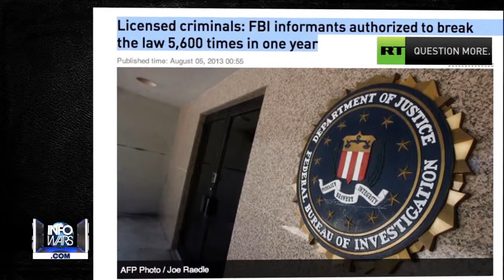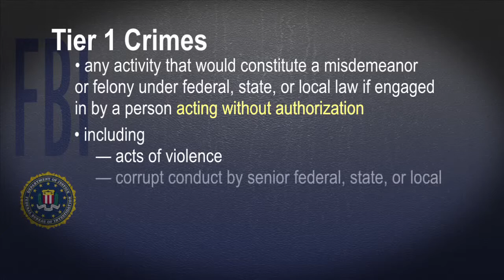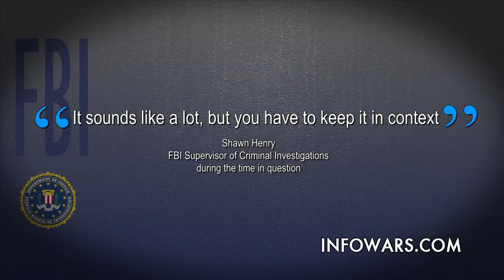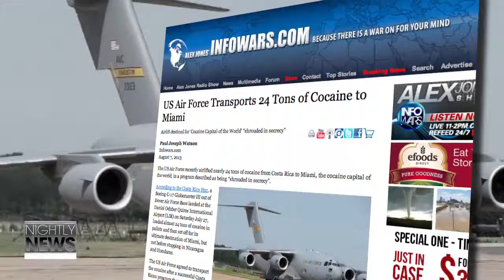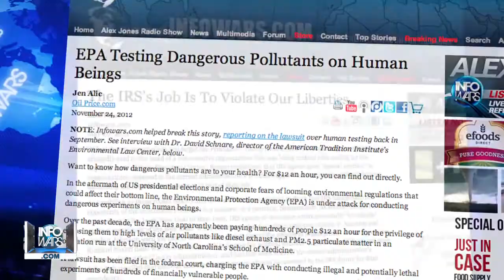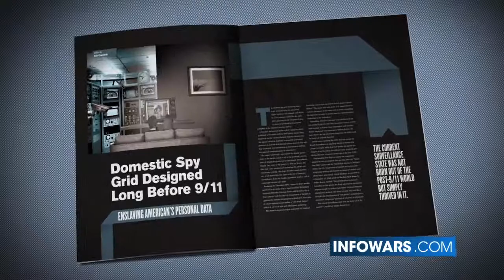The FBI s Crime Wave